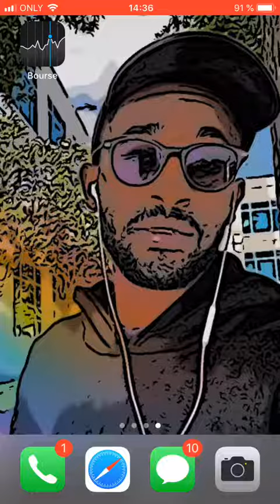Lil Gohan - Stick Shift (Dragon Rush)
Lil Gohan - Stick Shift (Dragon Rush) 2020)